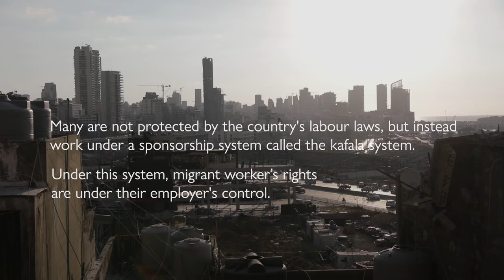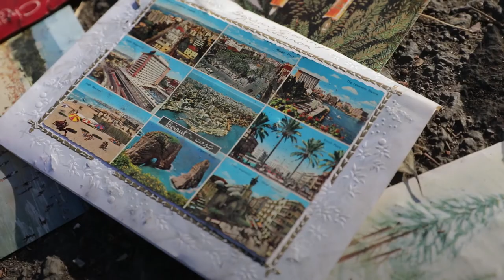Migrant Workers Persist in the Shadow of the Blast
The twin explosions in the Port of Beirut on August 4 exacerbated Lebanon’s deepening economic crisis, stranding thousands of destitute migrant workers without work and no clear route home.

IOM estimates 24,500 migrants lost their jobs, homes or were directly affected in other ways by the Beirut blasts. Lebanon’s migrant workers hail from several different countries and have taken great risks to work in Lebanon with hopes of earning US dollars and supporting their families back home.